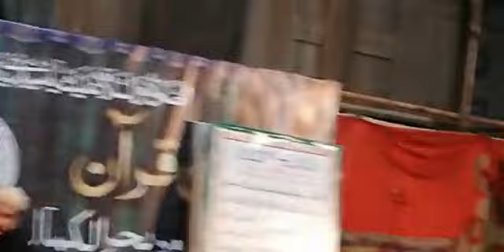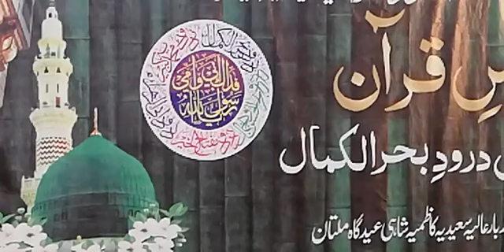Dars E Quran Surah Al Maidah | Allama Syed Arshad Saeed Kazmi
This Channel is owned by Qavi Khan. It is all about Naats.